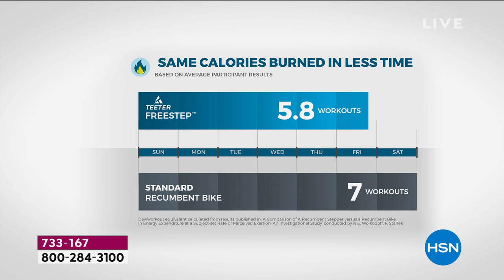HSN | Create The Life You Love with Callie Finale 01.31.2021 - 10 AM